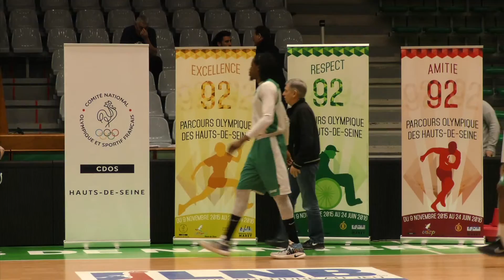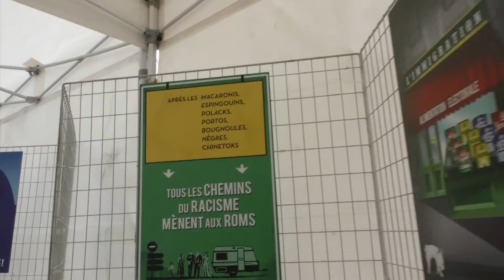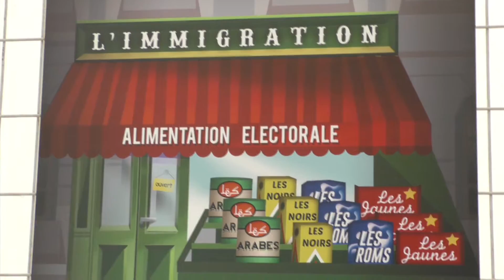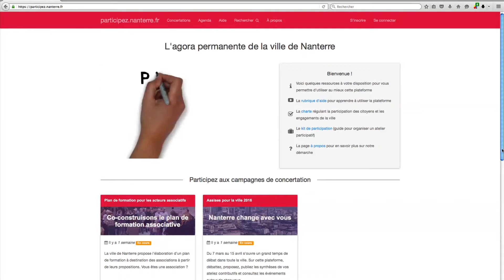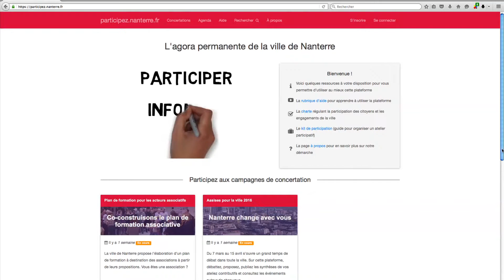7 minutes à Nanterre, hebdo 21 mars 2016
Course des 1000/1000 : sous le signe de l’olympisme
Festival La Terre est à nous : Découverte du Kayamb
Printemps de l’égalité : Discriminations ? Parlons-en !